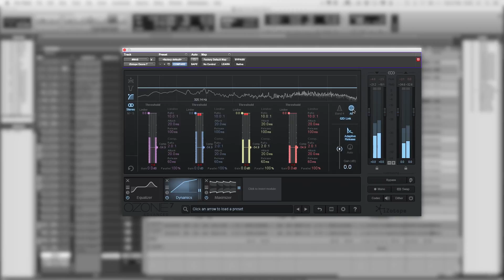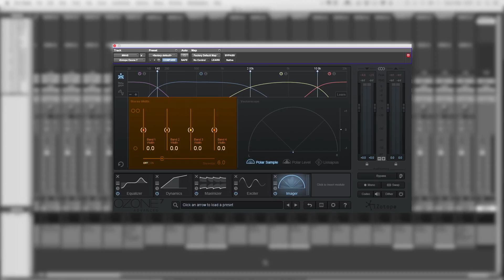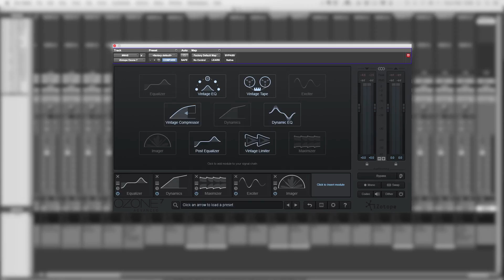Norbert's AV tips - Ozone em mais detalhe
Neste vídeo, Norbert Weiher mostra os conceitos de trabalhar com Ozone, o plug-in de masterização da iZotope.